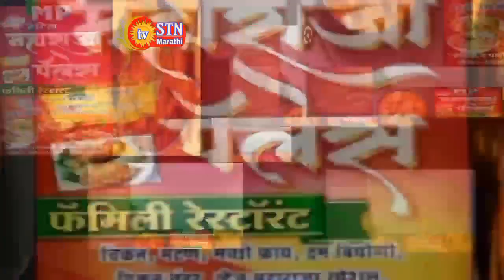*बेळंकीचे सुपुत्र श्री आप्पासाहेब मेटकरी यांचा सेवानिवृत्ती निमित्त सांगलीत झाला सत्कार समारंभ,